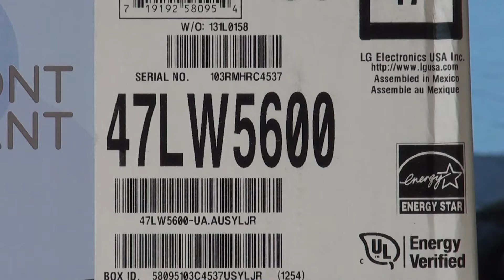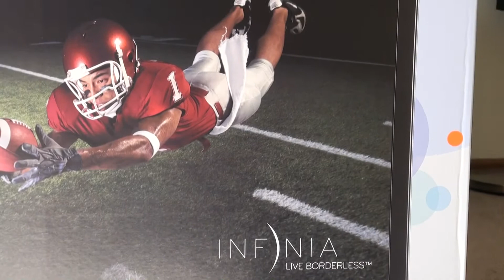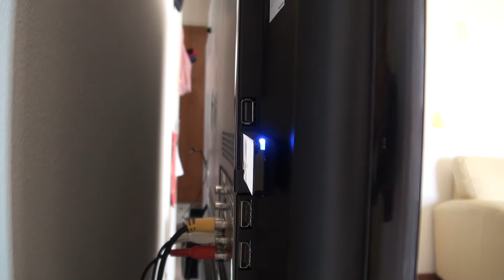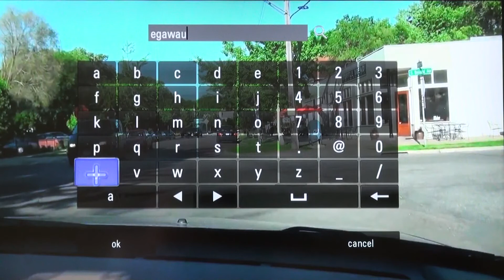LG infinia 47 inch Lw5600 3D LED HDTV.